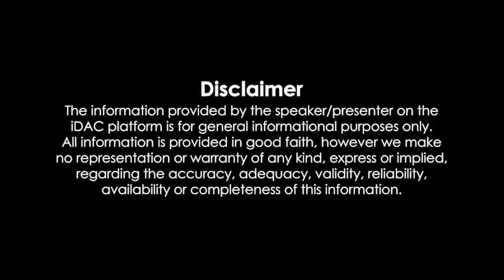Om Shanti Om Full Movie In Hindi 720p Review & Facts | Shah Rukh Khan, Deepika Padukone, Arjun R